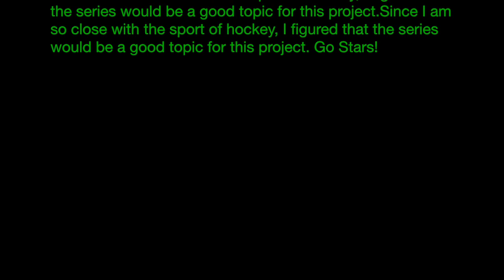Yeehaw! Ducks Fly Together (A Mighty Ducks Film Essay)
A Film Essay for my class - My First "Film Essay" technically

For my video essay, I will be focusing on discussing the Disney trilogy “The Mighty Ducks” and doing an exploration of the genre of film. This series seems to have started as a Family Drama and moved into a Family Comedy, while still maintaining the set sports’ genre in the process. I have always been a fan of Disney films and their success with movies is inspirational. Since I am so close with the sport of hockey, I figured that the series would be a good topic for this project.

It’s a very admirable and inspirational movie series for hockey fans. There is a remarkable use of characters, and the characters speak to the emotions of the audience. The main character Gordon Bombay becomes a father figure to the secondary main character Charlie Conway, while also learning what it means to be a part of a family. For those who haven’t watched this, Charlie is the captain of the hockey team, who is a bit naïve and a jock. He is your typical high school athlete, who falls in love with the team and the coach.